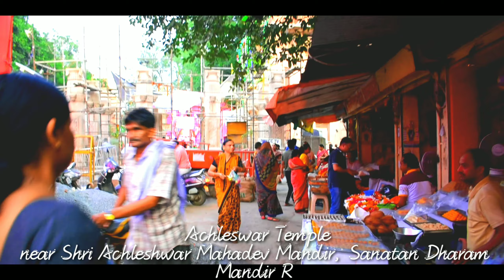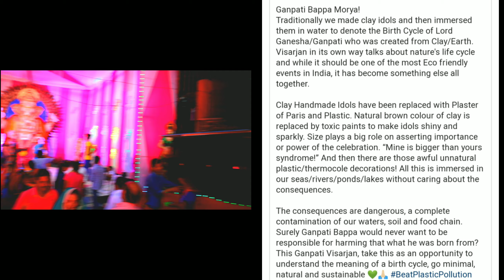gwalior Day With Ganesha MotaGaneshJi Temple The oldestTempleinIndia From 300+ OverYears 🇮🇳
Day With Ganesha ☀
Mota Ganesh Ji Temple The oldest Temple in India From 300 Over Years 🇮🇳.
Biggest statue in my city 🌇 Gwalior. At maharaj bada Gwalior.
 And ❤💛💙lovest Temple of gwalior is Achelshwar Nath Mandir .

Video shoot on :- Nikon D3400
And Edit on :- Kinemaster pro.

Video shoot by :- kapil Raje & Ashish kaurav
 Video Edit by :-  Kapil Raje